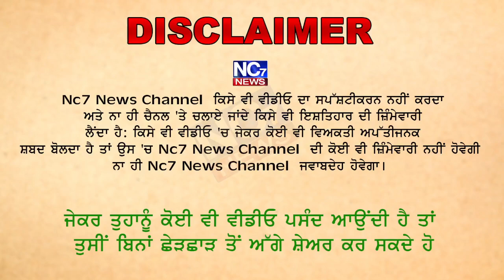Bathinda Police ਦੇ ਹੱਥ ਲੱਗੀ ਵੱਡੀ ਸਫਲਤਾਂ || Nc7 News || Bathinda Update